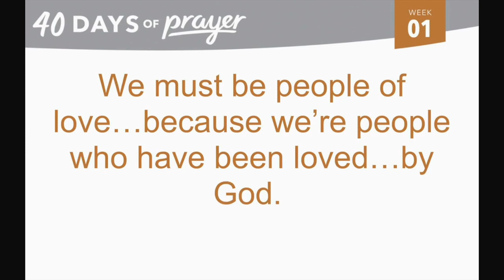40 Days of Prayer 2024 I Wake Up Now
Romans 13:11-12
Pastor Kirk Schneemann